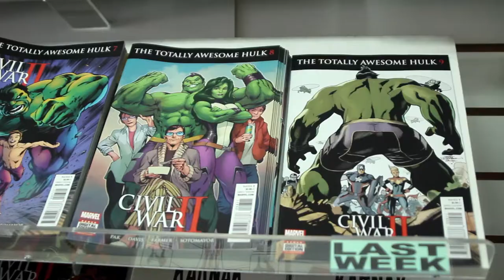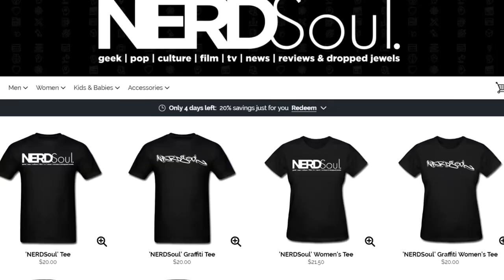Shades of Vengeance • SOV Comics' Penumbra Issue #1 & #2 Comic Book Review | NERDSoul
Here we go with Shades of Vengeance's Comic Book Penumbra! This was a very fun read. Jokes, action and a girl that's got some WIT! Anthology-Style stories for a thief with a sort of heart of gold! :)

SOV Comics' Penumbra Issue #1 & #2 Comic Book Review | NERDSoul

Covering:
A woman about town

Links:
SOV (Shades of Vengeance) Comics

ABOUT NERDSoul:
NERDSoul, by Le Ill Kid @OneYoungsta, is that intangible fresh--that 70's soul mixed with comics, some sci-fi fantasy, movie geekery, topped off with the Golden Era of Hip Hop. I've developed NERDSoul over the years as a StreetGEEK, unknowingly by loving Wu-Tang, Justice League, Pixar, Stevie Wonder and playing D&D after school. NERDSoul comes from that StreetGEEK that can chop it up with the best, while being up on game around the block and Pop Culture.